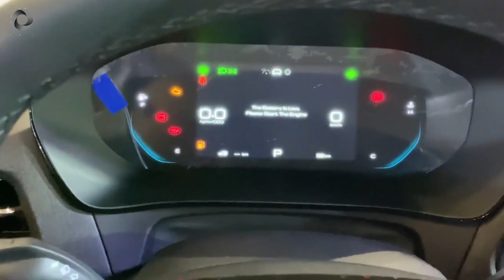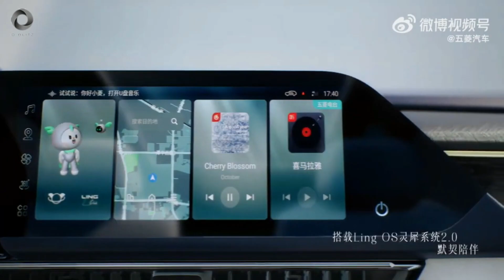WULING VICTORY 2023 Review Harga Termurah Enggak Sampai Rp 200 Juta!, Masuk Indonesia Tahun Depan ⁉